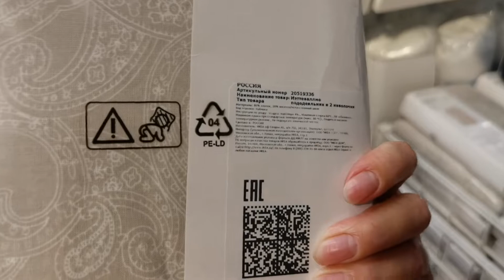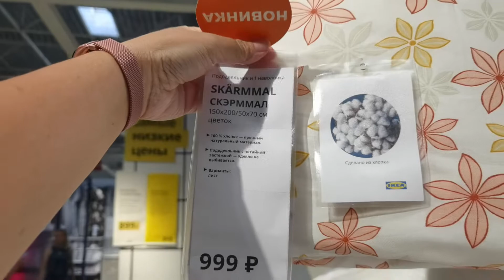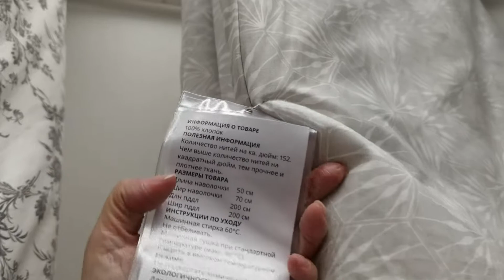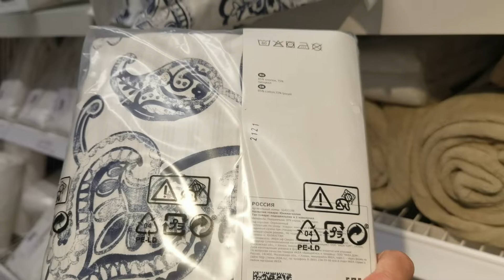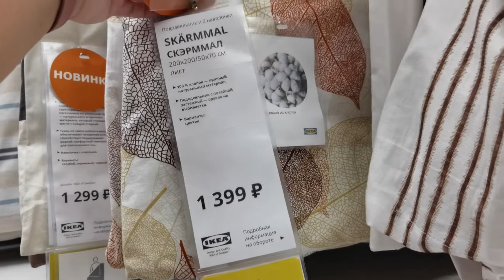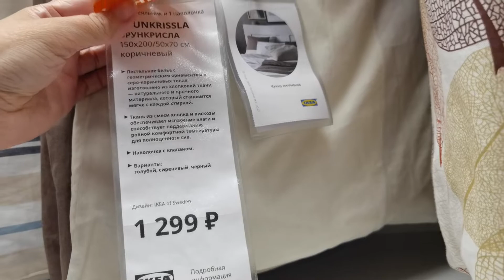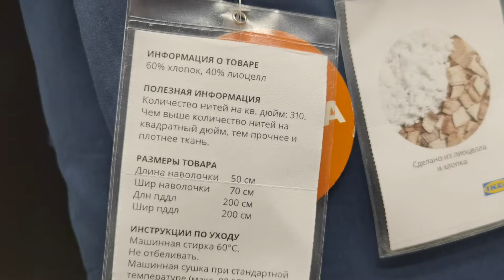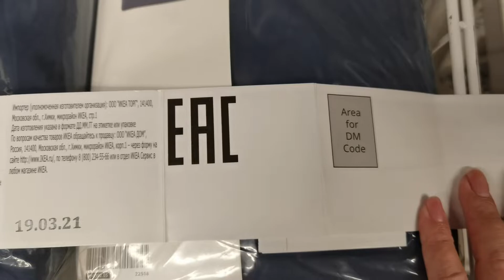Икеа постельное белье ⭕НОВИНКИ ⭕